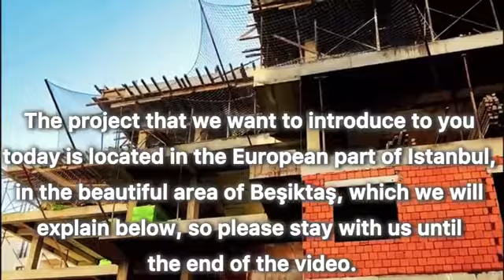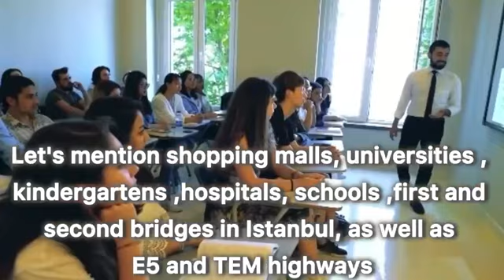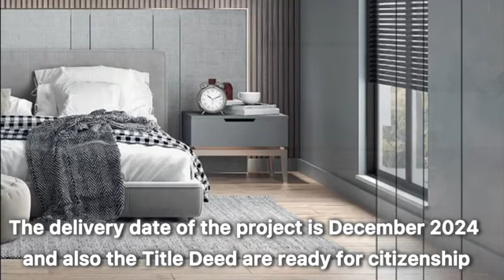Istanbul Real Estate Investment In Beşiktaş Area: $629,000 investment in Beşiktaş Türkiye apartments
This real estate apartments is located in the European part of Istanbul, the luxurious and beautiful area of ​​Beşiktaş. Due to its location in the urban renewal area, the apartment property has good opportunities, including 1% tax and no title deed fee And this is one of the benefits of investing in this real estate apartments and the luxury area of ​​Beşiktaş. Beşiktaş region is located on the European shores of the Bosphorus, bordering Sarıyer and Şişli from the north, Beyoğlu from the south, the Bosphorus strait from the east, and the Üsküdar region directly opposite it across the Bosphorus strait.Beşiktaş is the most popular area of Istanbul and also the transportation hub between the European and Asian sides. The Beşiktaş neighborhood of Istanbul is famous for its fish market, palaces, luxury hotels and football team.

There are more information in the video, so please watch the video until the end, and if you have any questions about how to buy and the price, you can call the number below.

*You can also call the number below to prepare promotional teasers for your business*
In this channel, we intend to introduce you to reliable residential and commercial projects and offer you the best consulting and investment services based on years of experience in the field of real estate and contracts with more than 300 real estate projects in Turkey.
Also, the events that will be held to introduce properties, sample units, property facilities, different access to the property and means of transportation close to the project have also been introduced.

If you are looking for suitable investment opportunities with high profit in Turkish real estate markets
Contact us today and discover the latest Turkish real estate listings according to your needs, and if you want to know more about this video, you can message us on the number below.

*You can call the number below to prepare promotional teasers for your business*

*Our motto*
*Believe yourself with us*

istanbul real estate investment beşiktaş
investment in apartments near to bosphorus
beşiktaş  apartments investment
istanbul apartments in turkiye
investment apartments in turkey istanbul
شقق استثمارية في تركيا اسطنبول
citizenship turkey
خرید ملک در بشیکتاش استانبول
شهروندی با حرید ملک در استانبول ترکیه بشیکتاش
real estate investment in apartments in istanbul beşiktaş